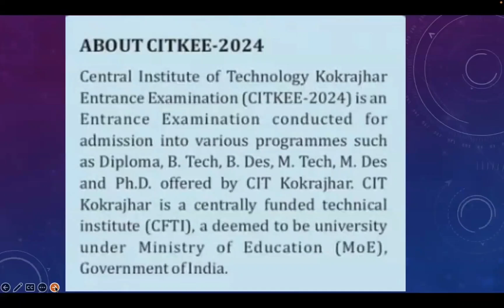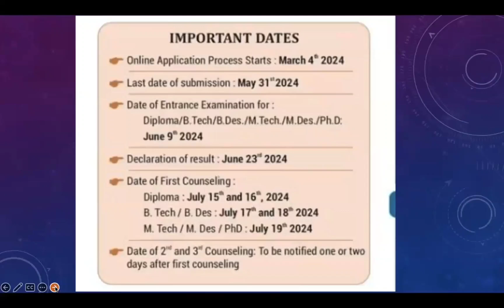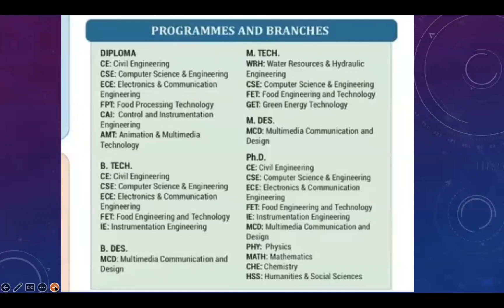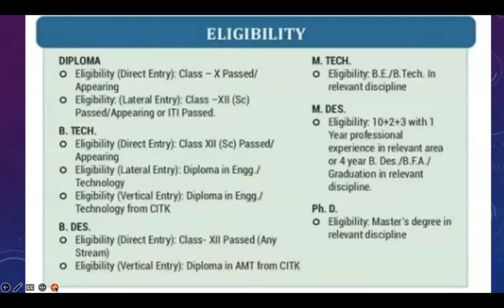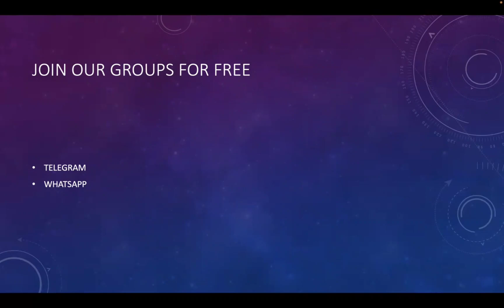CITKEE 2024 | CIT EXAM DATE/ELIGIBILITY/BRANCHES/OTHER | Partha Pratim Mazumdar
/ partha_pratim_m.  .

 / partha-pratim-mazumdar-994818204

 / parthaedutube

1. MacBook Pro ~ For editing ( Final Cut Pro )
2. Redmi Note 8~ For shooting ( 4k quality support )
3. VN Editor ~ For Editing ( Free for use )
4. Boya M1 - Mic ( Cheat & effective in use)

1. Assam CEE complete videos (Playlist available)
2. Podcast - B Viral Show (Assamese Entrepreneurship)
3. College Reviews & Placements
4. Study Vlogs & others
5. Educational information/updates on Different exams

Regards
Partha Pratim Mazumdar